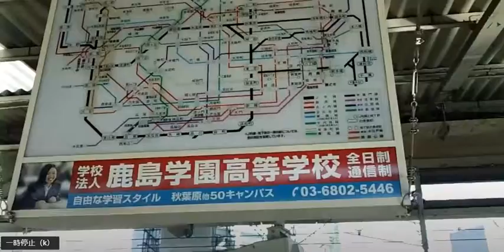東京 山手線 神田駅 東北新幹線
東京 神田駅 山手線 東北新幹線
大人の遠足ビジネスライク